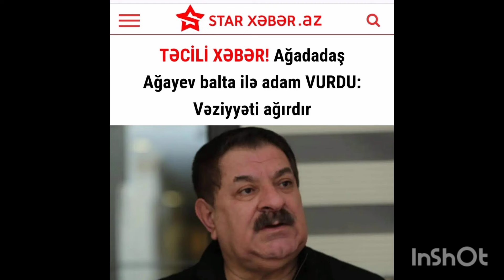Ağadadaş Ağayevlə bağlı hadisə bu cür baş verib.Yeni Detallar